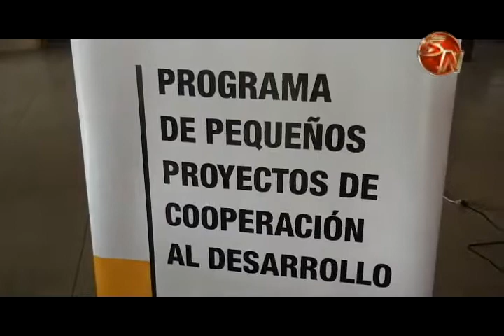Embajada de Alemania trabaja muy cerca de la Zona Sur, mediante el programa de Pequeños proyectos.